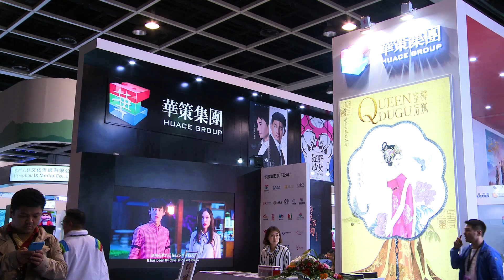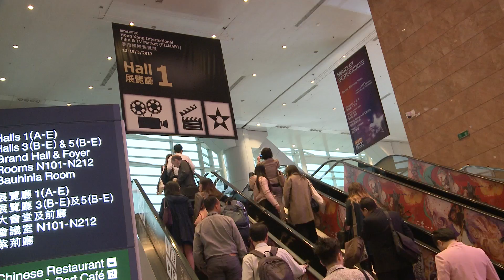Cameras, Action: Kid Power on the Belt and Road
The value and power of the Belt and Road Initiative were well illustrated at FILMART 2017 in a Hong Kong joint venture to develop and distribute animated series aimed mainly at children under Russia’s famous Riki brand, said Christine Brendle.

Speakers:
Christine Brendle, CEO, Fun Union Limited
Ilya Popov, General Producer, Riki Group
Patrick Frater, Asia Editor, Variety

Related Links:
Hong Kong Trade Development Council